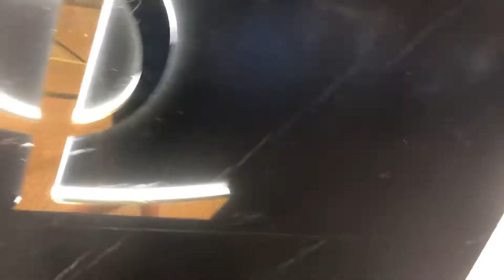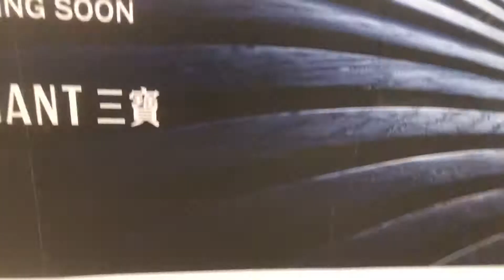Times Square Tour Part 2 12-5-2021